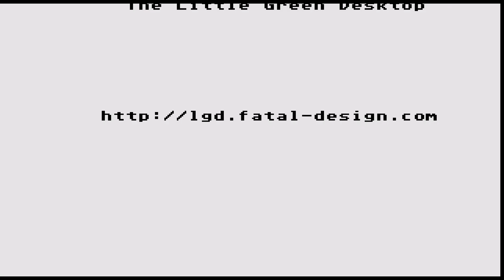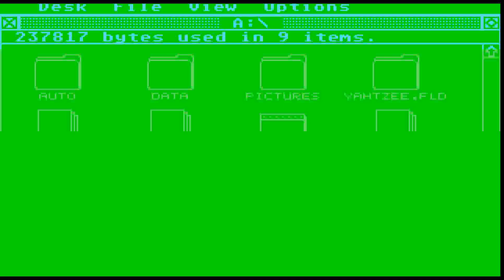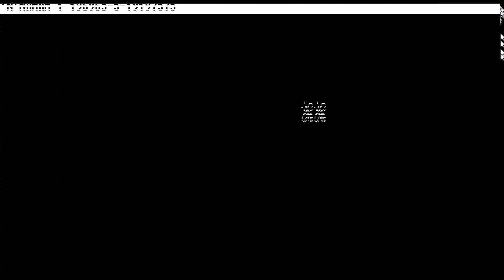ATARI ST Nam 1965 1975